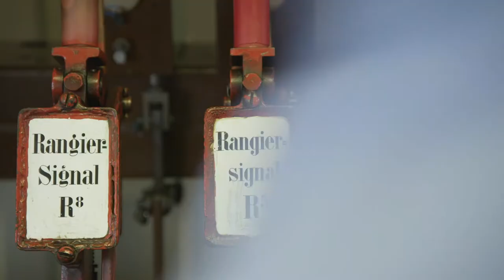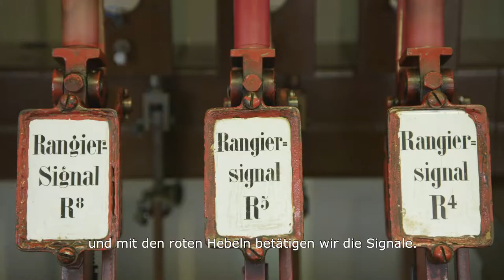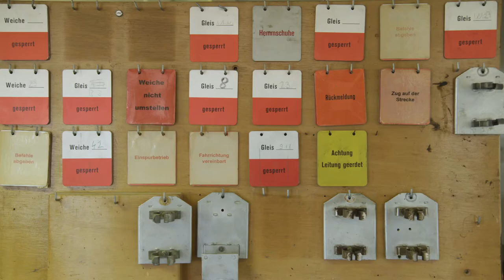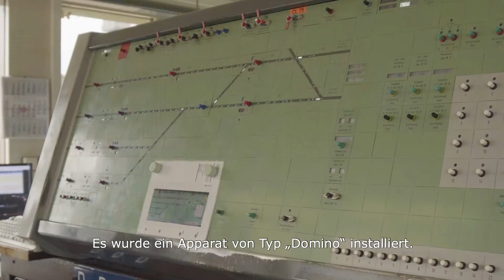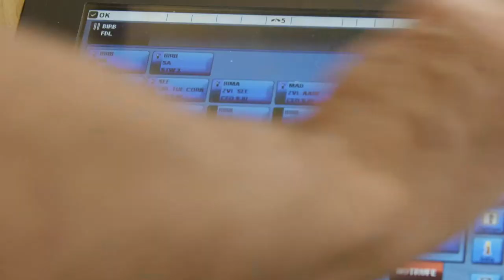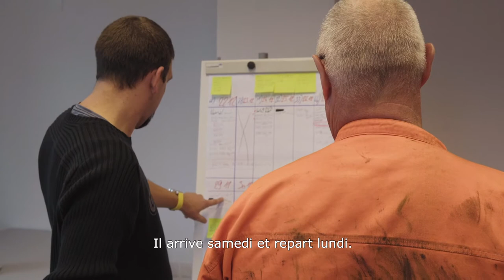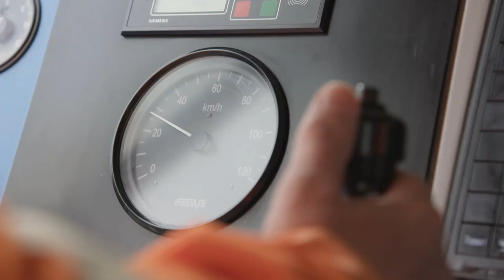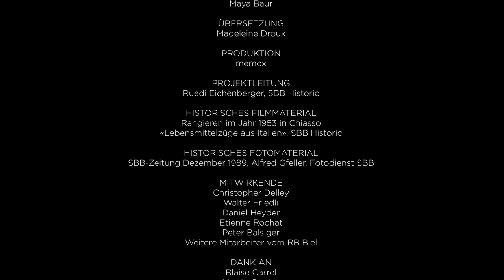SBB Historic: SBB Cargo Rangieren in Biel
Video von SBB Historic über den Rangierbahnhof Biel und seine Geschichte und Zukunft.